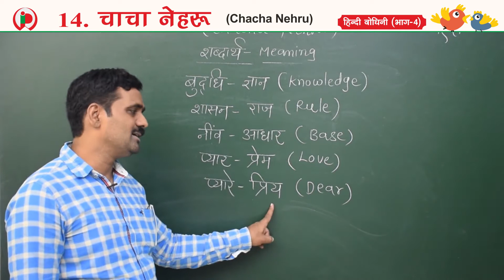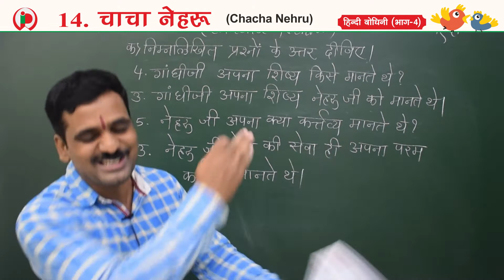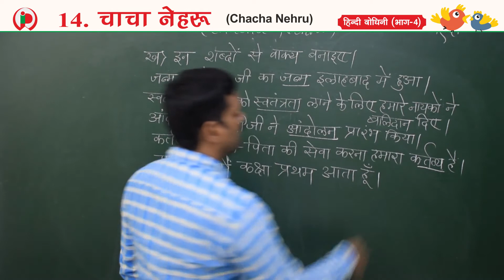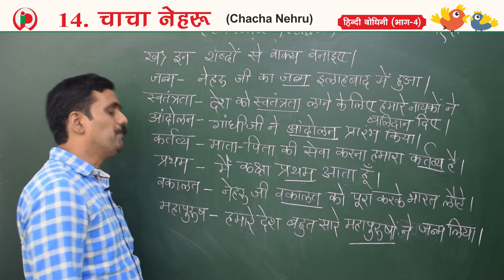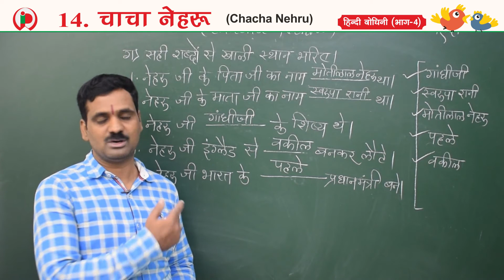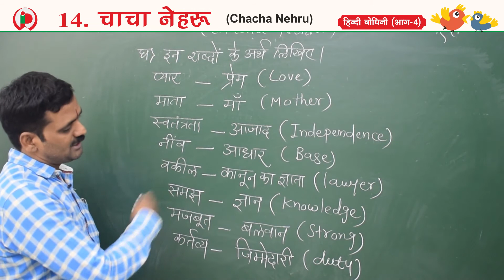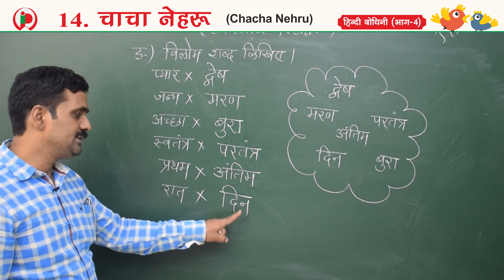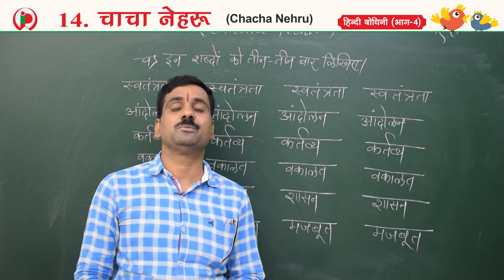14 चाचा नेहरू C4 Part 3